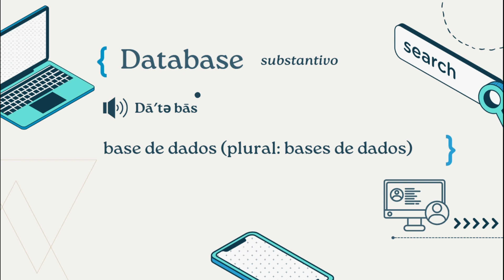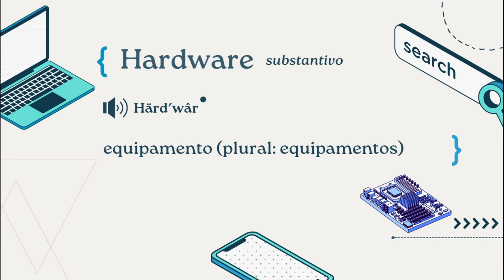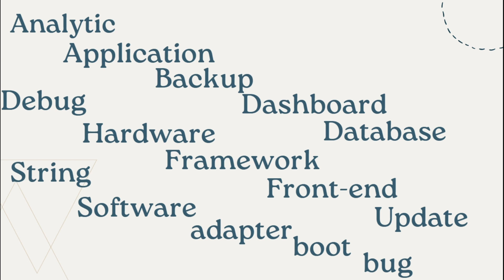Glossário Termos Gerais da computação